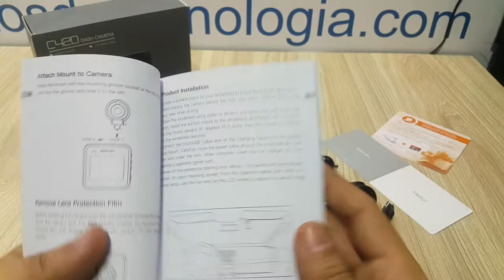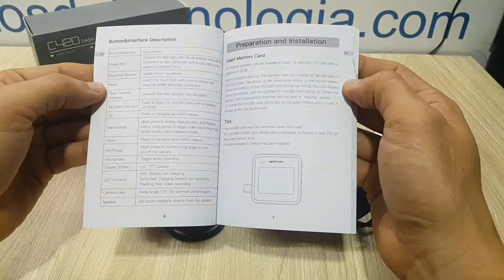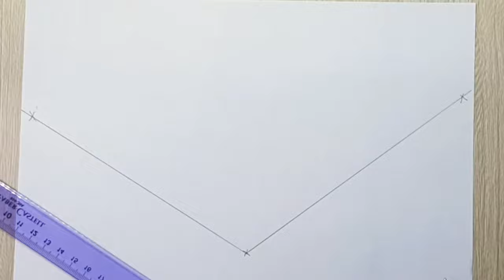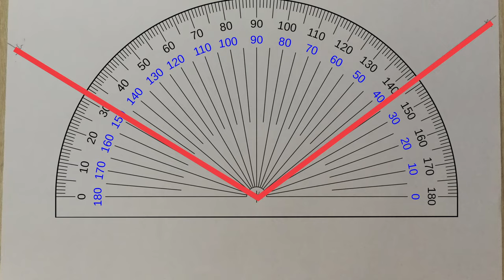Cómo instalar una cámara para Auto – Consejos y prácticas (SPANISH VERSION)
Este video aunque muestra algunas características básicas de la apeman dash cam mini c420, está centrado en cómo instalar una cámara para tu auto.
No tiene mucha ciencia y pretendemos con este video, alentar a todos los que quieren hacerlo, para que la instalen y se den cuenta lo sencillo que resulta y qué trucos debe tener en cuenta.

Hemos probado unos excelentes modelos económicos de Apeman.  En esta ocasión les mostramos nuestra experiencia con La cámara para Autos Apeman Mini Dashcam C420

Amazon Afíliate links:

Dashcam (versión equivalente actual)
32 GB micro SD Card
128 GB micro SD Card

¿Te gustó alguno de los equipos que viste en este video? Encuéntralos en nuestro Amazon Storefront